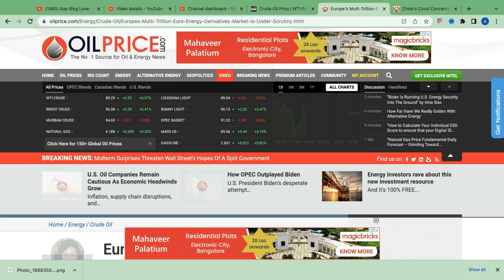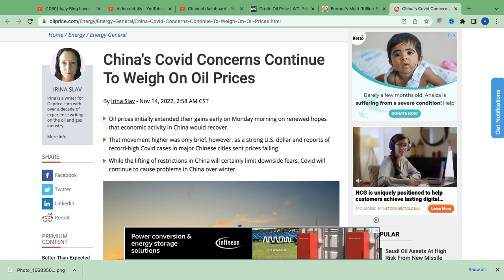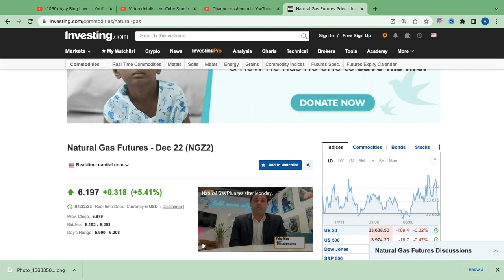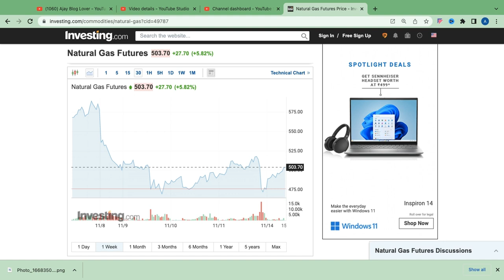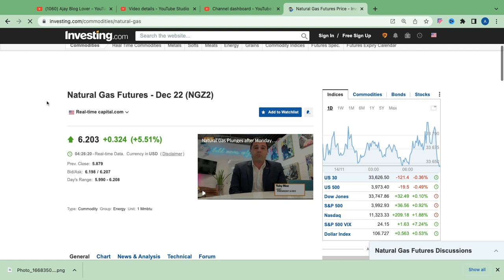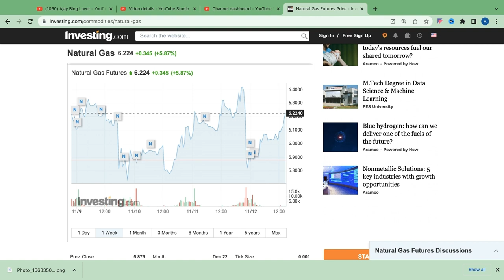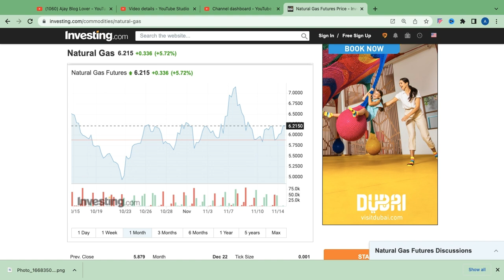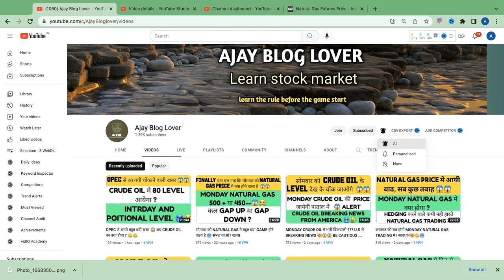अभी अभी आयी NATURAL GAS मे धमाकेदार NEWS 😱. SEAT BELT बांध लो 🤑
NATURAL GAS BELOW 500
 EUROPE IS BETTING BIG ON THERMAL ENERGY